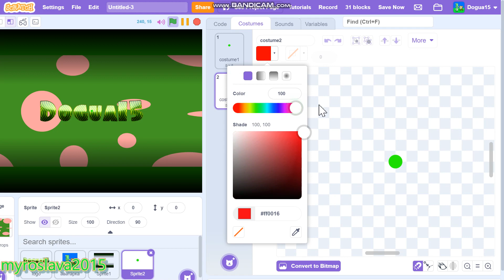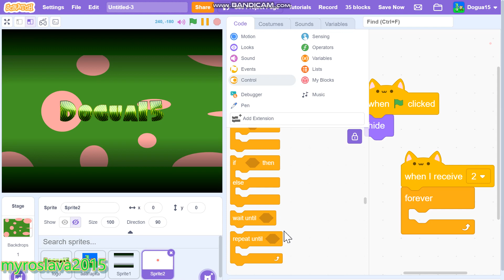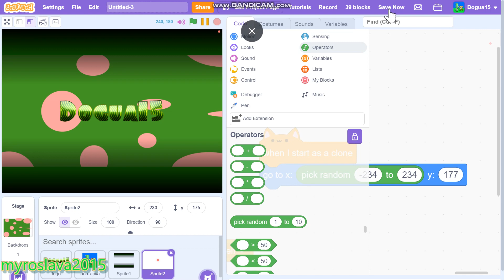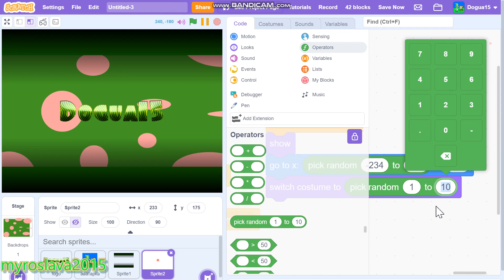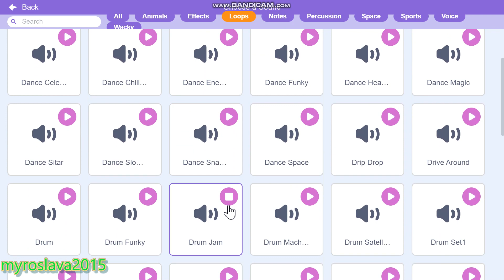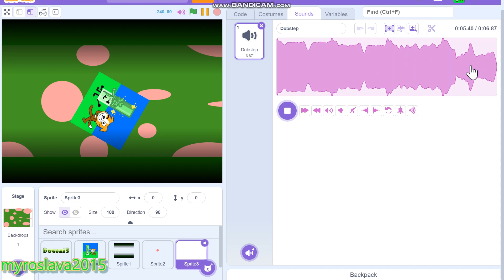how to make intro ep-3